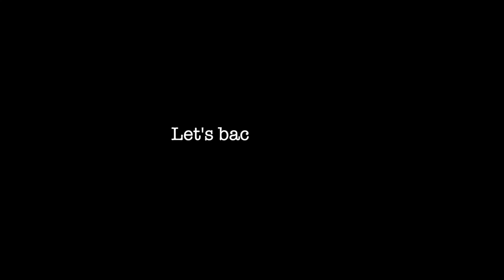India's ONLY ACTIVE VOLCANO - BARREN ISLAND | Radhanagar Beach | Andamans Vlog | Peppy Travel Girl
WE VISITED INDIA'S ONLY KNOWN ACTIVE VOLCANO!!!

Barren Island is located in the Andaman Sea and can be reached via charter boat from Havelock Island. Trips to this island are RARE and it's definitely a once-in-a-lifetime opportunity!

Diksha and I had the time of our lives at Barren Island and then came back to Havelock Island to visit Asia's most beautiful beach - Radhanagar Beach - for an EPIC sunset!

What an overwhelming, humbling experience this was! The waters around the island are RICH with corals and SO clear, and we saw soooo many fish as well! Coral Garden is a beautiful site to snorkel and freedive at, and if you're lucky, you might even see a manta!

We went on this tour to Barren Island with Go2Andaman.com, who booked this for us through Andaman Aquaholics. Definitely a MUST-DO if you're in the Andamans!!

and Andaman Aquaholics.

I'm SUPER ACTIVE on social media so let's talk there!

My PODCAST - Travels, Tales and Takes with Preethi